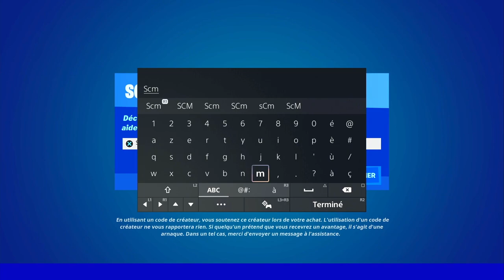CHARGER UN PISTOLET MITRAILLEUR A CHARGE A FOND PENDANT 3 S PUIS INFLIGER DES DÉGÂTS A UN ADVERSAIRE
▬▬▬▬▬▬▬ • BIENVENUE 😍 • ▬▬▬▬▬▬▬

▬▬▬▬▬▬▬ • PARTENAIRES 💪 • ▬▬▬▬▬▬▬

👉StealthGamer:
"SOISCOOLMEC"
"STRIKESOISCOOL"

TikTok "SoisCoolMecYTB"
👻Snapchat "soiscoolmec"

.▬▬▬▬▬▬▬ • TOP DON 💰 • ▬▬▬▬▬▬▬

▬▬▬▬▬▬▬ • MUSIQUE OUTRO 🎵 • ▬▬▬▬▬▬▬